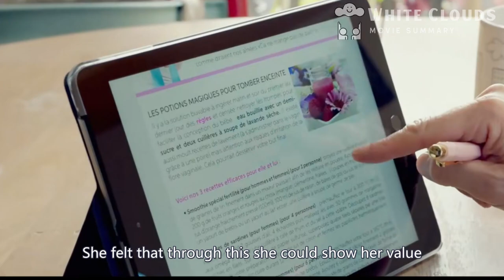The Perfect Nanny | Movie Summary | Explained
A near-perfect nanny in appearance completely destroyed the employer's family. Movie summary with 8 minutes.

White Clouds Movie Summary is a channel where we condense movies into a summary. We hope the movie summary we made will give viewers a brief idea of the movie despite their busy schedules. In a shorter time, you can have an overview of various movies.

A movie is like a life story.  At the end of the movie, we give our opinion on the valuable lessons, beliefs, and values we gathered from watching the movie.

We welcome your feedback in the comments session.